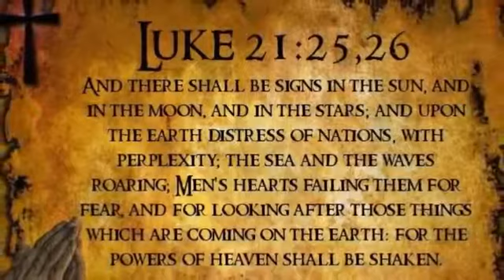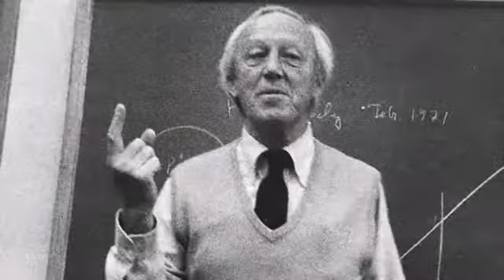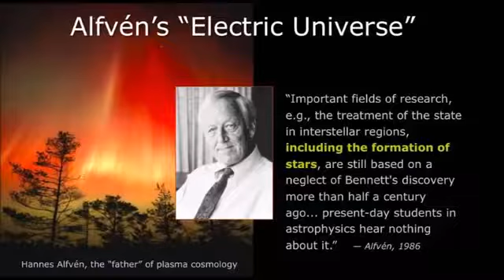Mysterious Comet Begins “Firing” At Earth As Michigan Residents Cower In Terror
A mind-bending new Aerospace Defence Forces (ADF) report circulating in the Kremlin today says that no known modern scientific explanation can be found as to why one of the oldest discovered.

 A mind-bending new Aerospace Defence Forces (ADF) report circulating in the Kremlin today says that no known modern scientific explanation can be.

no known modern scientific explanation can be found as to why one of the oldest discovered comets in our solar system—named 41P/Tuttle-Giacobini-Kresák—has mysteriously slowed down to.